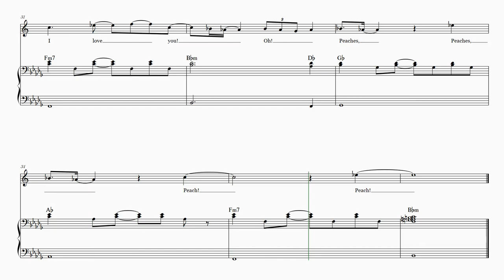Peaches - Jack Black – Super Mario Bros Movie – Horn in F and Piano sheet music (Intermediate)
Peaches - Jack Black – Super Mario Bros Movie – Horn in F and Piano accompaniment sheet music (Intermediate)